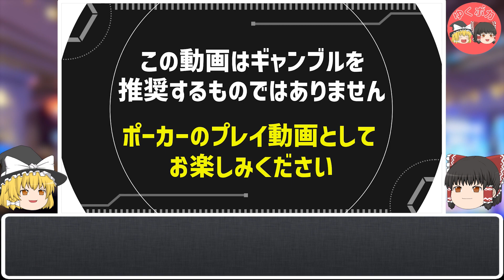【ポーカー】プロと魚は紙一重。奇想天外なプレイにあなたはついてこれる？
●【ポーカー】最強プロギャンブラー"世界のヨコサワ"が魅せた神プレーがヤバすぎる！登録者世界一位のポーカーYouTuberの実力とは

●【ポーカー】世界のヨコサワ絶賛！圧倒的王者ダニエル・ネグラヌにしかできない神プレーとは！？

●【ポーカー】※悪用厳禁※ 世界大会で行われた史上最悪のプレーに批判殺到…絶対にマネしないで下さい

●【ポーカー】5分で1億円が動いた！ポーカープロ”トム・ドワン”が見せた衝撃のプレーとは！？

この動画のプレーに対する感想もお待ちしています。

この度ゆくポカではポーカークラブを設立しました！

【オススメのポーカーYouTuber】

※本動画は自ら厳選して選んだテキサスホールデムポーカーの動画を題材に、独自でテーマを考え、「自分」の意見や考察を盛り込んだうえで翻訳・ナレーションを行い制作しているチャンネル独自のオリジナルコンテンツです。決して再利用されたコンテンツではありません。

※視聴者にポーカーに関する新たな気づきを与え、楽しみながら知識を深めてもらうことを目的とした教育的かつエンターテイメントコンテンツです。

※ この動画はギャンブルや違法行為を推奨するものではありません。YouTubeコミュニティガイドラインに遵守した動画であり、違法なオンラインギャンブルサイト等への勧誘も一切ありません。